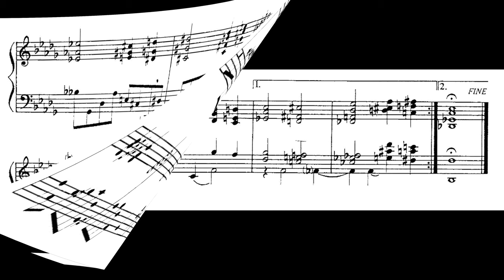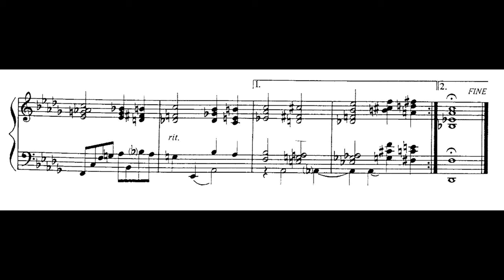BILL EVANS - song for Helen (jazz piano solo transcription)